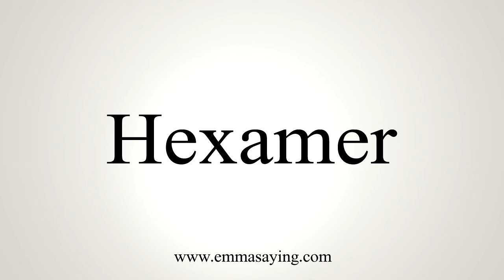How To Say Hexamer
Pronunciation of Hexamer: Learn how to pronounce the word Hexamer.